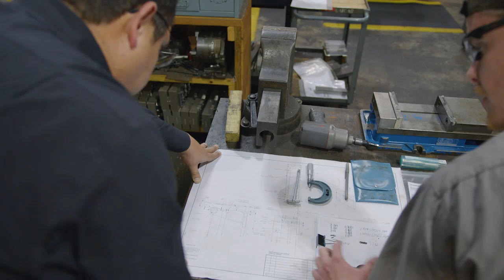Tackling the World's Tire Problem | CM Shredders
Ever wondered what happens to used tires? Discover the untold story of tire disposal from CM Shredders. Tires are resilient and built to last, which makes them a challenge to recycle. Witness firsthand the massive tire piles, some with over 20 million tires, and learn how CM Shredders is finding solutions to this global waste issue.

Visit IndustrialSage.com to read more about this episode and catch a glimpse of what went on behind the scenes to create it!
Industries of the Future is a monthly series of short documentary videos presented by Schneider Electric. We dive deep into the nuts and bolts of different warehouses, manufacturers, and supply chain facilitators to learn about what they are working on to bring about Industries of the Future.

New episodes are released first on the IndustrialSage website, and then here on YouTube. You can get an email straight to your inbox every time a new episode is released by signing up for this and other shows